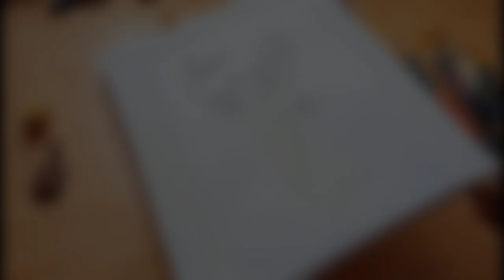(49) Beautiful Acrylic Earth Day Painting/Acrylic Deer painting/ Galaxy Painting/Earth Day/Acrylic